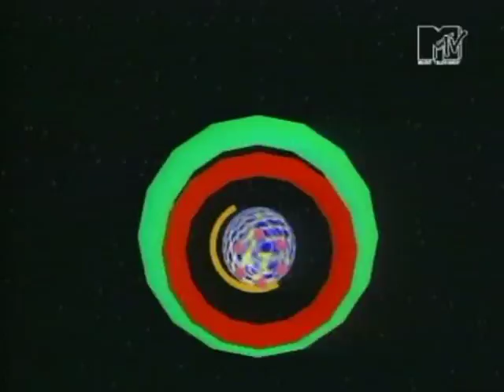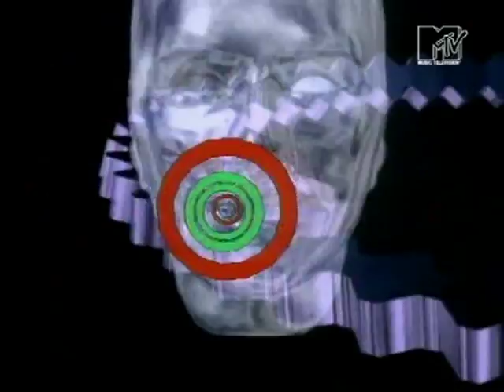Yves DeRuyter - Calling Earth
Classic tune by Yves DeRuyter! (1997)